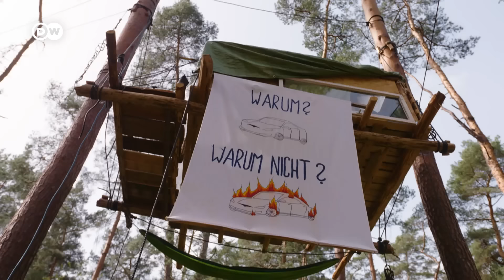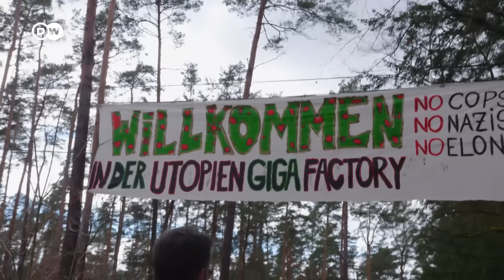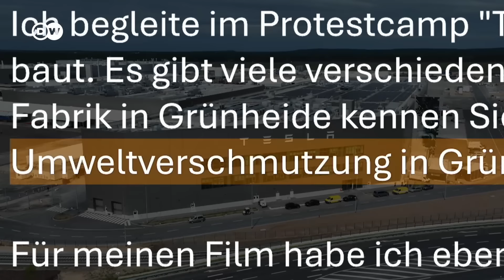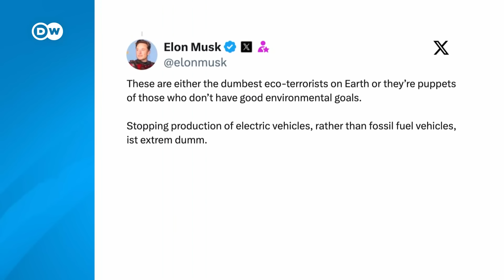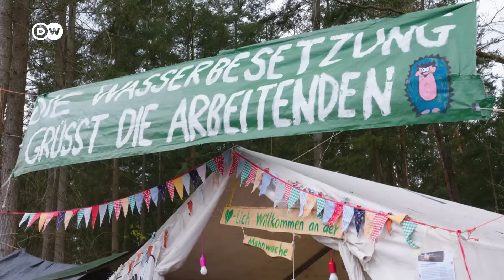ريبورتاج | مصنع تسلا في ألمانيا - احتجاجات حماة البيئة ضد مصنع إلون ماسك | وثائقية دي دبليو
يثير مصنع تسلا للملياردير الأمريكي إلون ماسك جدلاً كبيراً في ألمانيا. فحماة البيئة يرفضون توسيع المصنع بينما يرغب السكان في المزيد من فرص العمل.
أنشأت شركة تسلا قبل أعوام مصنعاً كبيراً لها قرب برلين. لكن مصنع السيارة الرفيقة بالبيئة بني في محمية مائية ويحتاج لتوسعته إزالة جزء كبير من الغابة المحيطة به. أمر دفع حماة البيئة للتحرك ضد المشروع واستيطان مساحات من الغابة لمنع قلع الأشجار فيها. لكن السكان المحليين يأملون بالمزيد من فرص العمل التي يقدمها المصنع كما أن السلطات المحلية ترغب في جني مزيد من الضرائب من هذه المنشأة. اختلاف في المواقف دون حل في الأفق. ريبورتاج: كيليان باير
ـــــ
ـــــ
 دعوة للحوار لدى دي دبليو: